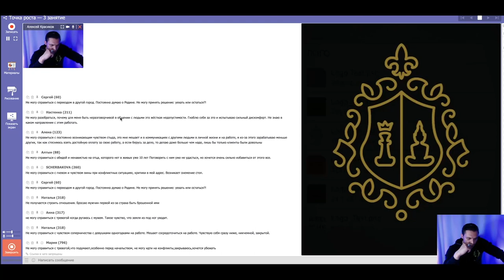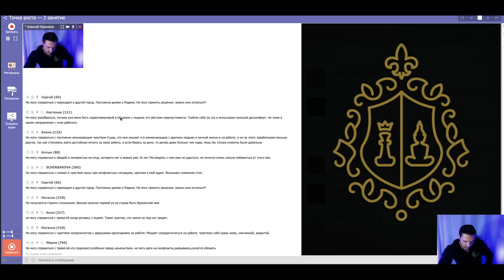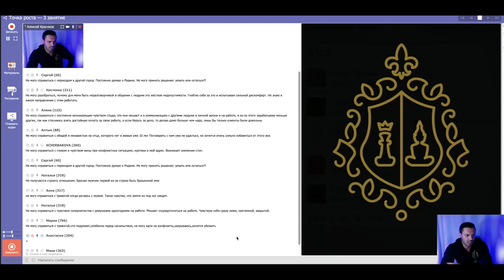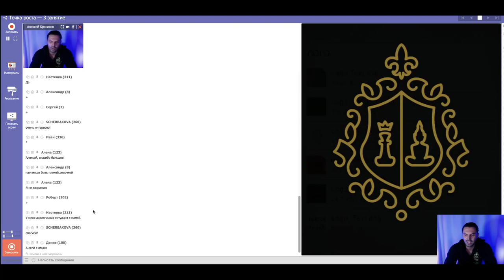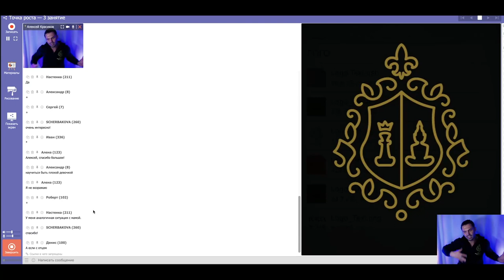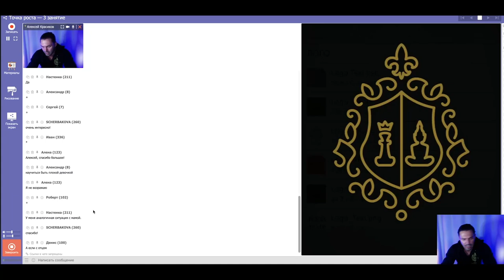Чувство вины. Мать и дочь